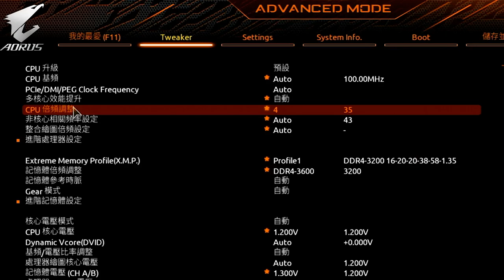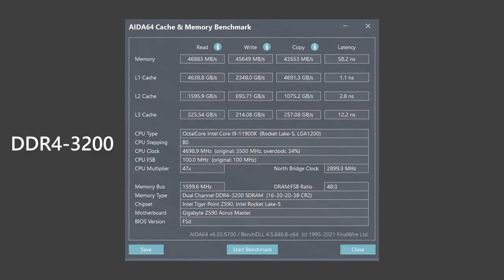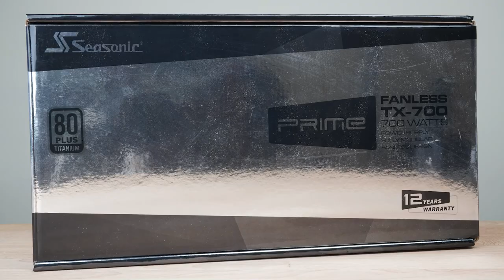【開箱】360 水冷橫評前哨站！來看看我用了哪些零件吧！Intel i9-11900K 測試平台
經過了好長一段時間，終於收集到了市面上多款 360 水冷散熱器，準備來做一個大評測。為了公平測試，測試平台的零件我們也挑選了好久。用上了 Intel 陣營的頂級 CPU - Core i9-11900K，還有技嘉 Z590 AORUS MASTER 主機板。記憶體和硬碟則是 XPG SPETRIX D50 DDR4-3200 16Gx2 & XPG GAMMIX S50 Lite 1TB。除此之外電源還使用了海韻的頂規 Prime Fanless TX-700 無風扇電源。不過由於找不到支援 360 水冷的裸測架，機殼就用我打算珍藏的 Corsair 5000D 機殼。所有的零件幾乎都可以說是當前最好的選擇。